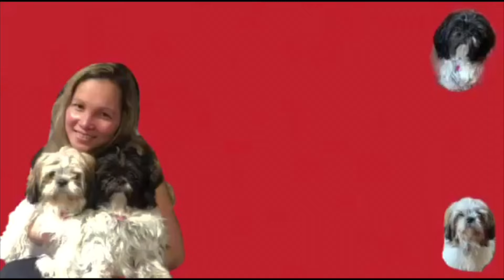Shopping with ate jo